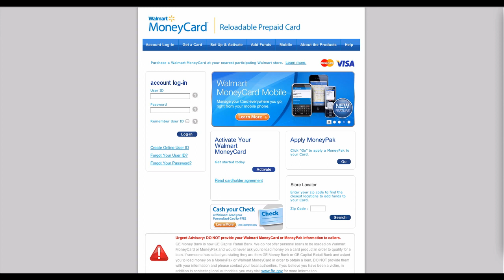Learn how to use website in simple steps.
is website designed to support and gives you Walmart services concerning your Walmart card online. Walmart has made shopping easier for its customers by the introduction of a prepaid card. This has definitely made it easier than carrying loads of cash during shopping. The advantages of the Walmart card are numerous.
The card is easy to get whether online or from Walmart storesThe card is easily reloadable online or over the counter with a single swipe.The card is convenient to the user. There are no extra fees during transactions and reloading the card.The card can be used worldwide to pay bills without extra fees. The card is accepted by airlines, ATMs and other retail store as a convenient method of payment.